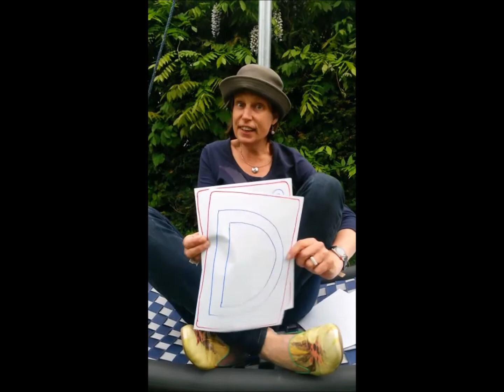Filmpje Feestje Maartje (12 minuten)